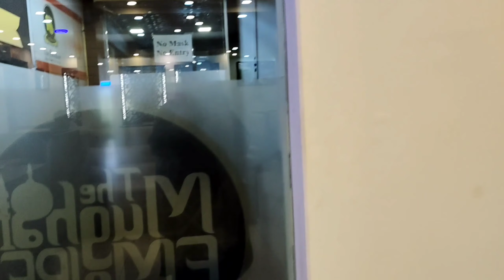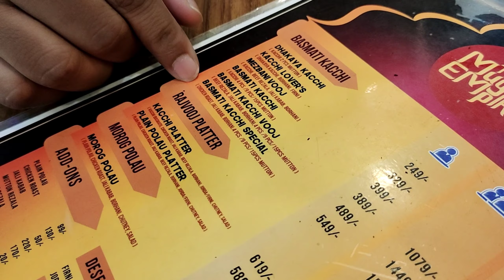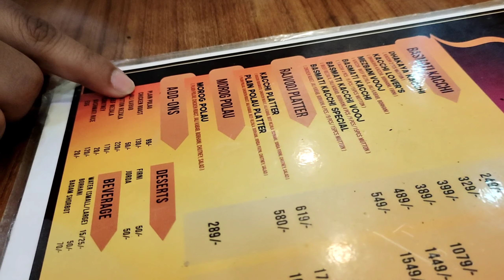The Mughal Empire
Delicious Kacchi in Mohammadpur